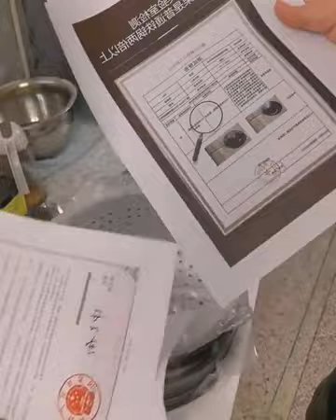Five piece iron pan set, wrought iron without coating, can be used after cleaning, no need to worry